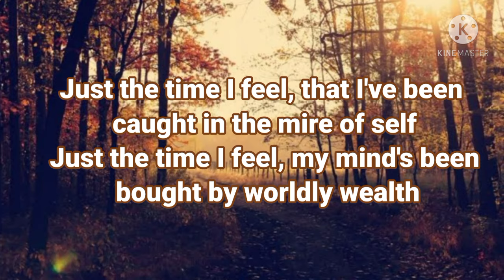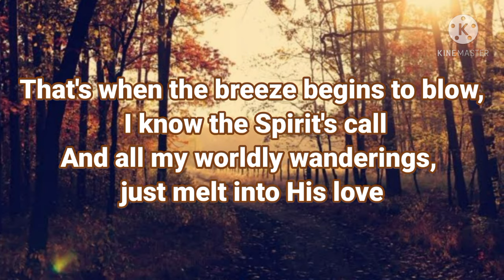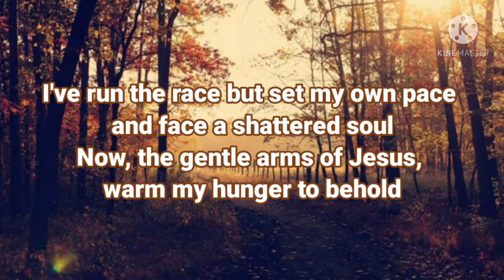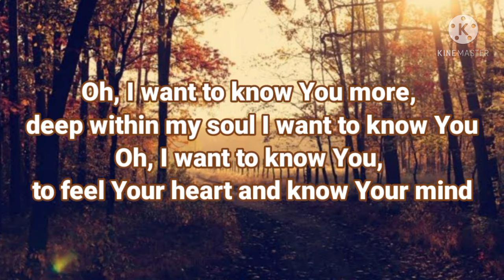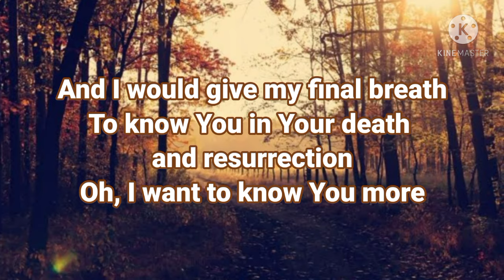Oh, I Want To Know You More by Steve Green (Lyric Video)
We always want to know our Father God and seems curious on how He looks like, what does He likes, and the likes.
But, I believe that we absolutely know Him more by reading the Bible and praying for they are the best keys to know God and believe in Him.

God bless😊